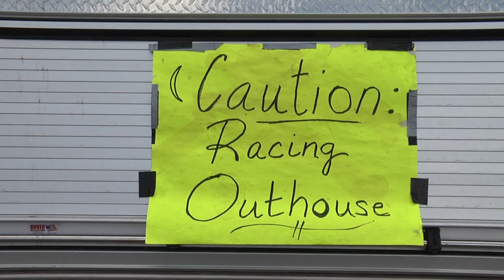Farmington Boys & Girls Club - Redneck Olimpics Event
Day for Kids at the Redneck "Olimpics" to celebrate and honor Farmington youth. Simple food and simple games to get simply dirty! Team and individual competitions, for adults and kids.